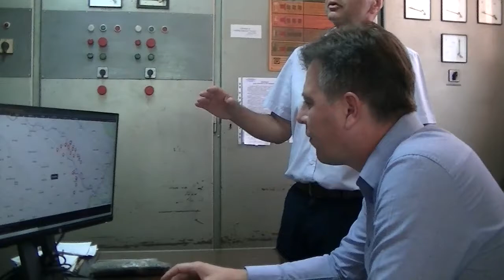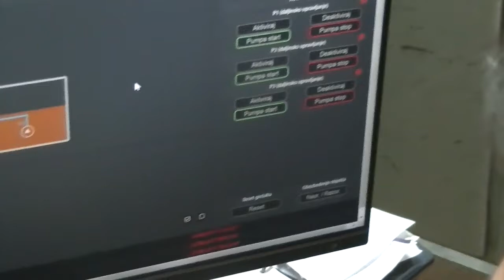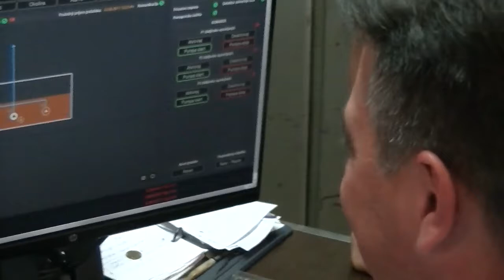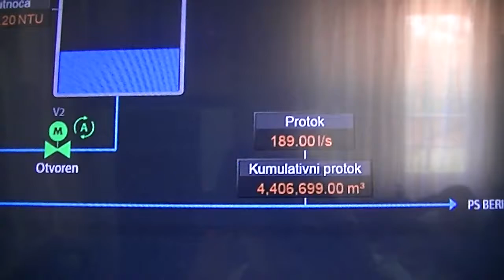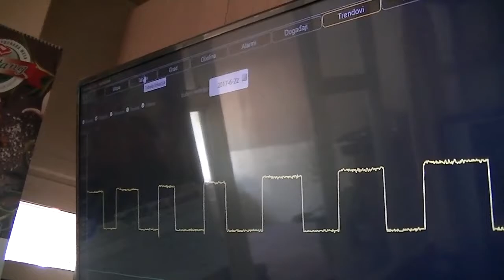Monitoring i Crpna stanica Berilovac- obilazak 22. 06. 2017.